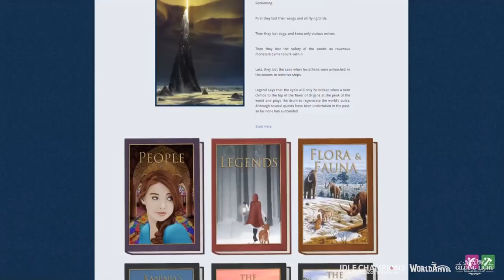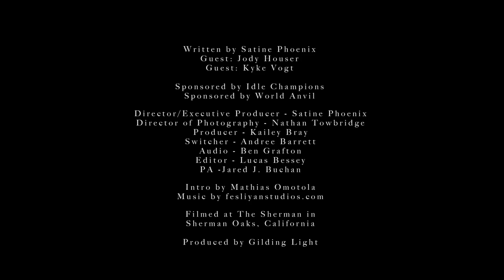Storyteller's Guide Ep 10 : Epic Storytelling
What are great ways to include the cosmic or godly in a campaign?
With our Guest DM's, Kyle Vogt Jody Houser join Satine Phoenix

Premiering at 6pm PST